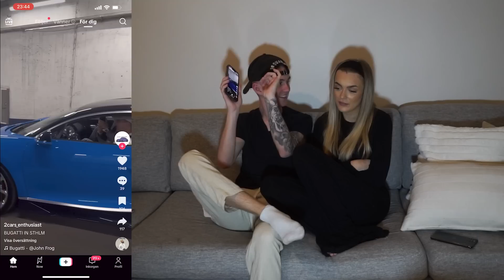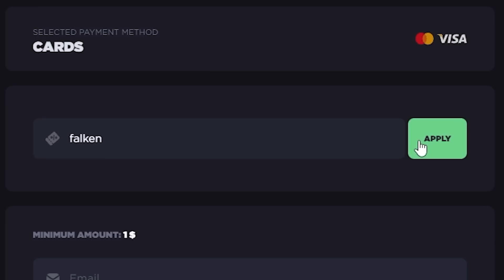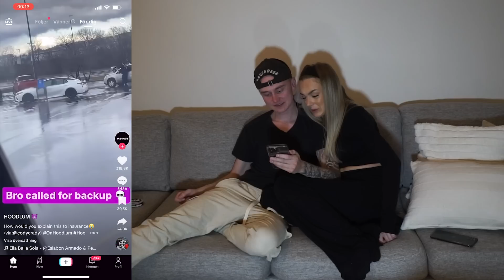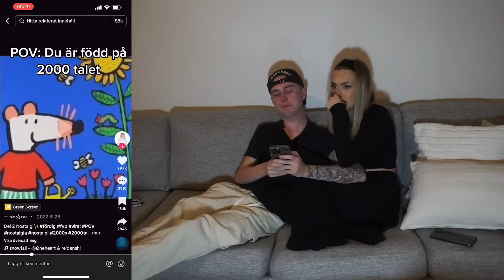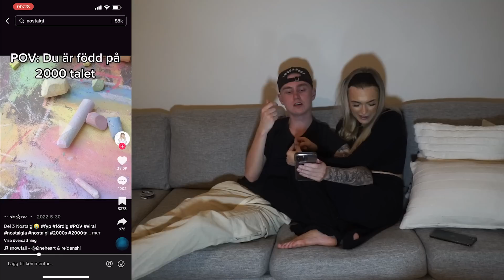TIKTOK GER OSS NOSTALGI!!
Kod: Falken för 11% Refill bonus   [Kod: BYTUAXJ Gratis spin på wheel of fortune]

MyProtein - Tryck på länken och använd kod FALKEN för en STOR rabatt hos MyProtein! HEPP